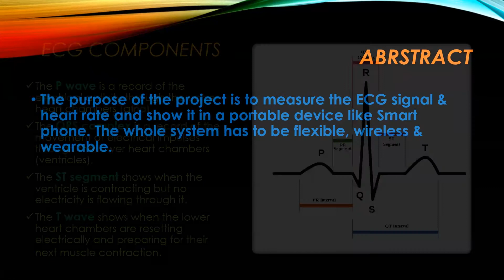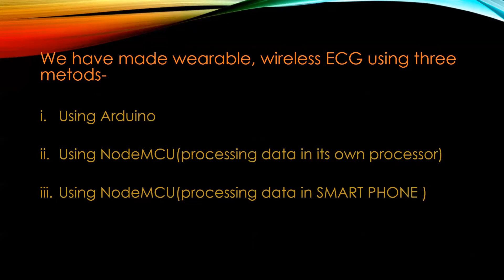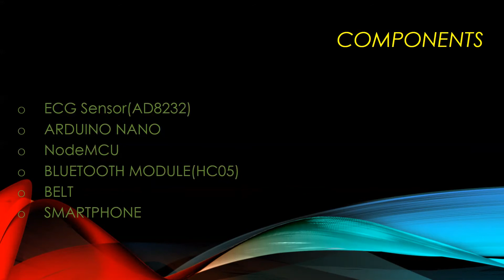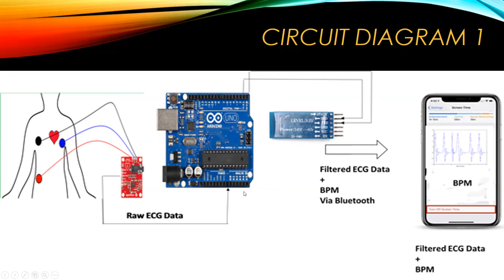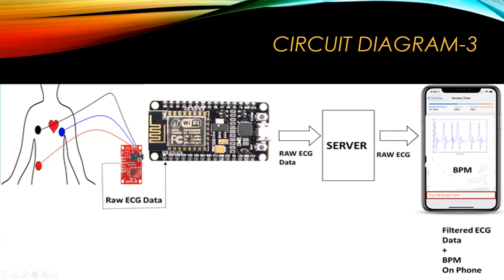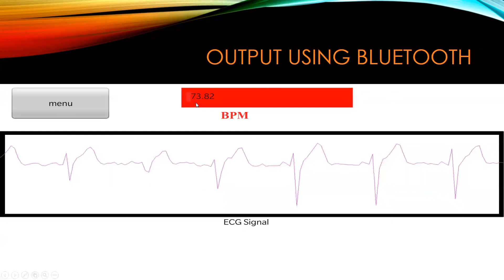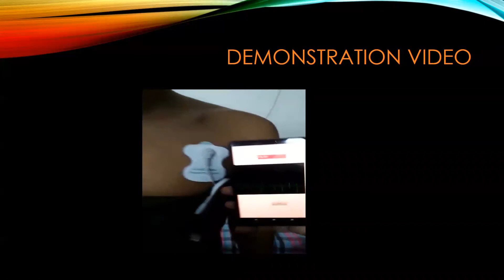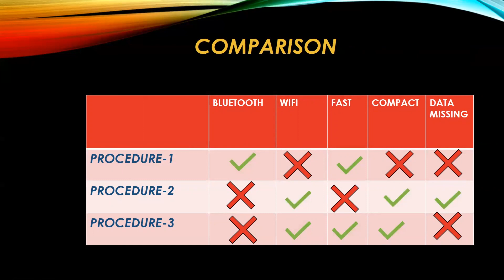Wearable Wireless ECG Monitoring System | Ashraf Siddiquee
Departmental Websites

Twitter Wearable Wireless ECG Monitoring System | Ashraf Siddiquee
EEE Green's virtual presence nowadays